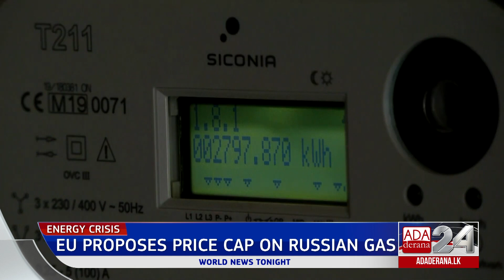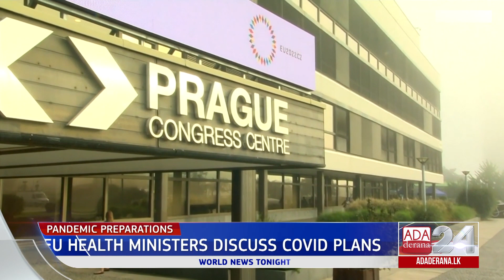Ada Derana World News Tonight | 08th September 2022